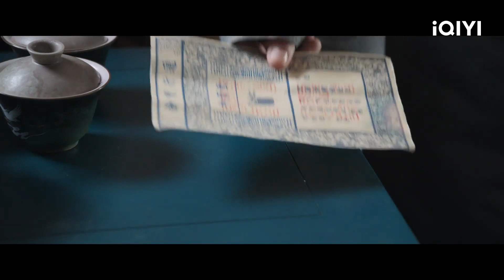หยุนเซียงแบกรับภารกิจปกป้องความเมตตากรุณาและความยุติธรรมในข้อพิพาท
[เรื่องย่อ] “ตำนานแห่งอวิ๋นเซียง” เรื่องราวเกี่ยวกับนายน้อยอวิ๋นเซียงที่ก้าวเข้ามาในเจียงหู พร้อมกับภารกิจต่างๆและทำให้เขาได้รู้จักกับ"ซูย่าหนาน""ซูหมิงอวี้"นายน้อยผู้สูงศักดิ์ และนักดาบมือฉมัง "จินเปียว"พร้อมกับผองเพื่อนอีกมากมายและในความขัดแย้งของเจียงหูทุกคนต่างยินดีและชื่มใรความคับแค้นใจกับเรื่องราวในของการเติบโตและการเปลี่ยนแปลง การปกป้องความเมตตาและความยุติธรรมในหัวใจ